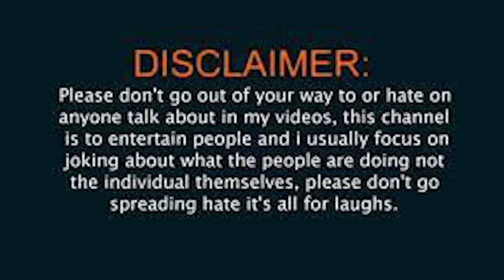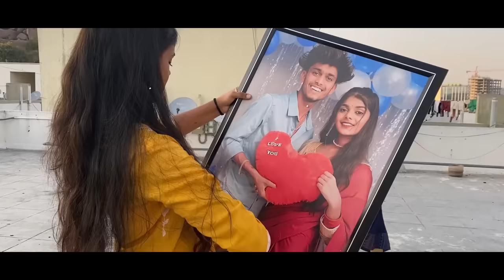sana first day roza🤲Monika|naini@rishi_stylish_official